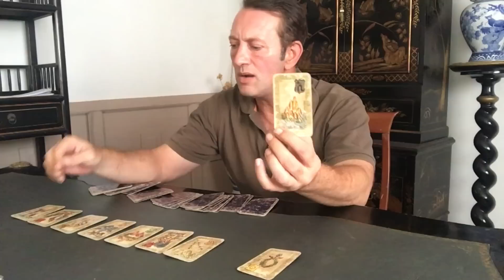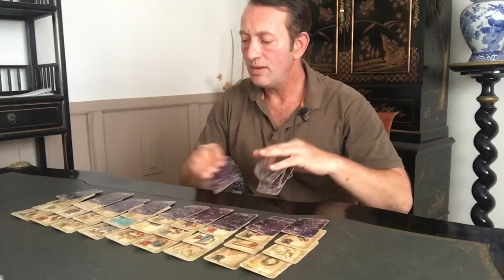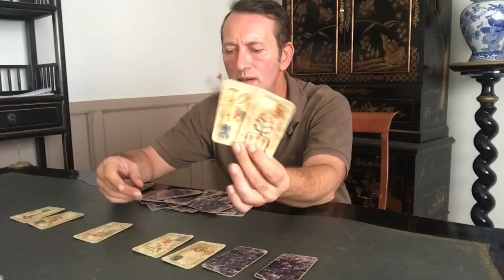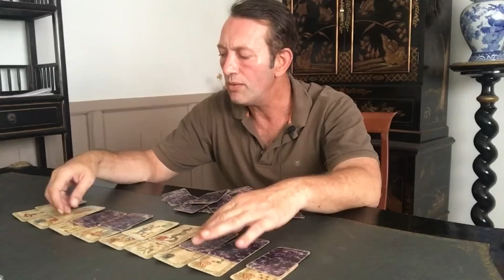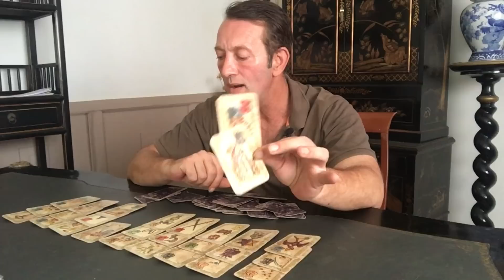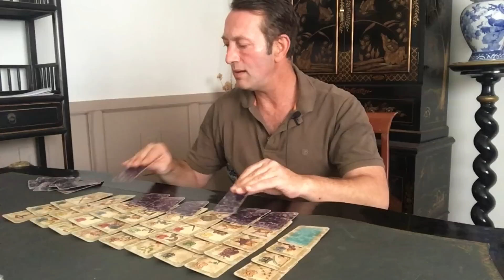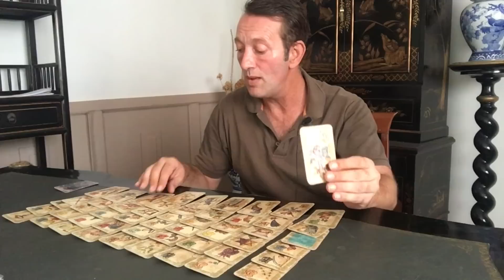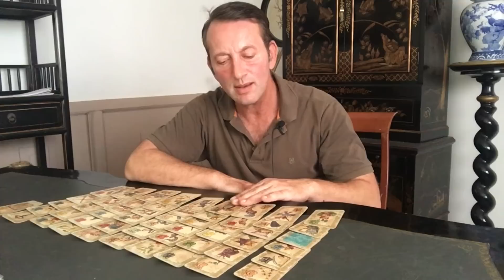Énergie, Inflation : dans la tourmente ?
Énergie, Inflation : dans la tourmente ? selon les visions du médium et voyant Valentin VALBERT, sur YOUTUBE.

Lien vers le livre

Pour toute question personnelle par mail ou visio-consultation, je vous invite à vous rendre sur mon site de réservation